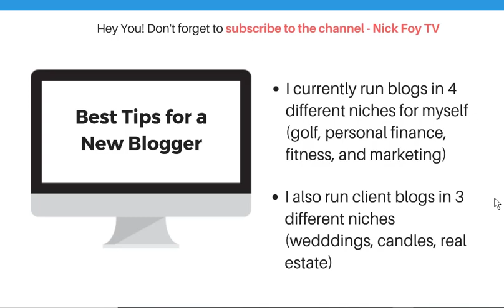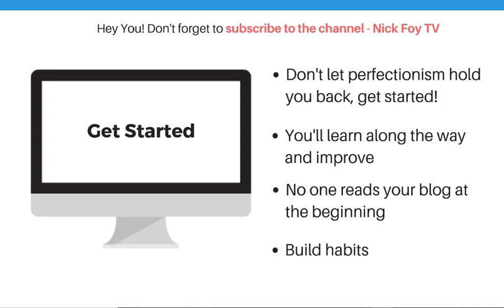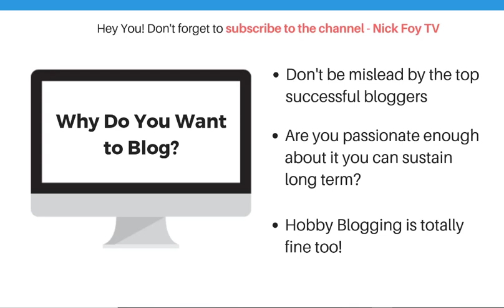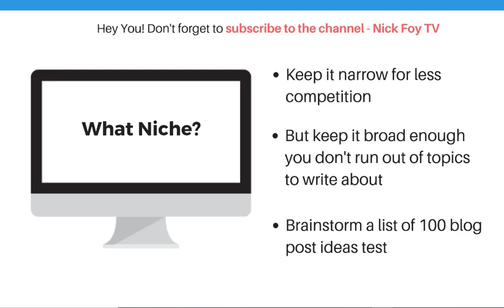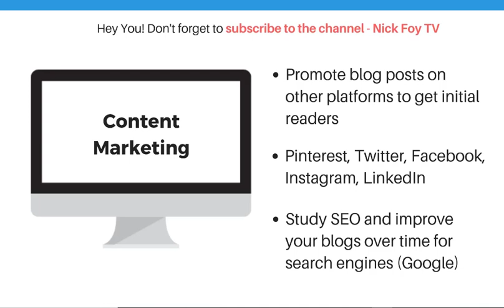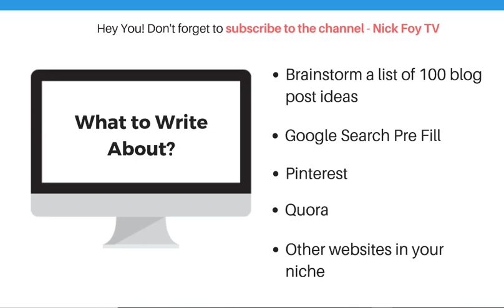24 Best Tips for New Bloggers (Beginner Checklist)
In this video I share 24 beginner tips for new bloggers who are thinking about starting a blog or just began one. You'll learn about picking a niche, coming up with blog topic ideas, posting schedule, frequency, and more.

Sign up for a free 7 day start your blog course

I'm Nick Foy and I run a niche blog in the golf space that has earned me thousands in passive income and now I enjoy teaching you my strategies and systems on this YouTube Channel.